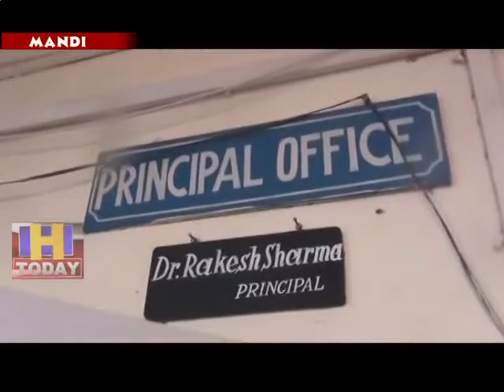28 JUNE SPEED 4